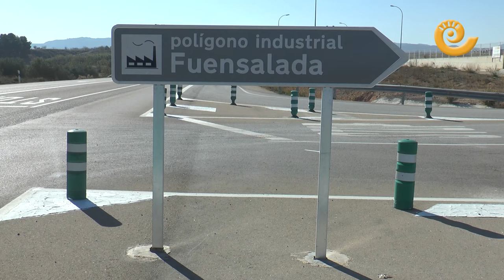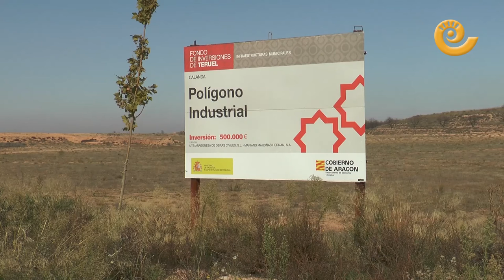La Comarca.tv - Nueva empresa en el polígono de Calanda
La instalación de una nueva empresa en el polígono La Fuensalada de Calanda ya es una realidad. Ya se están haciendo las gestiones necesarias para que el grupo Sevasa, con sede en Cataluña pero con capital italiano se instale en la localidad para fabricar vidrio de alta definición